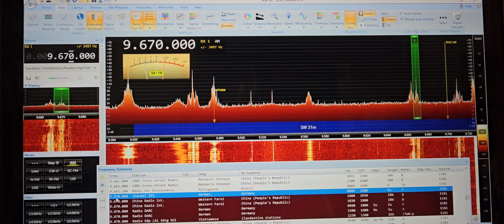Channel 292 out of Germany to Europe. First catch for me of this broadcast